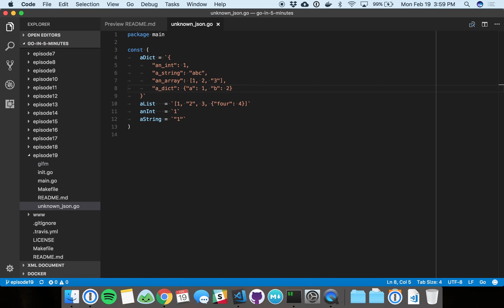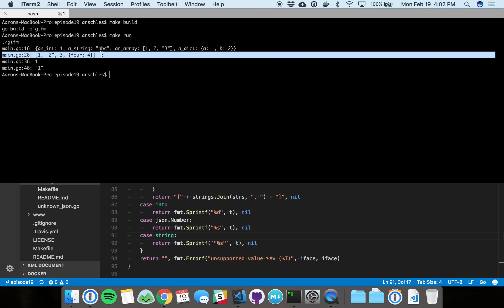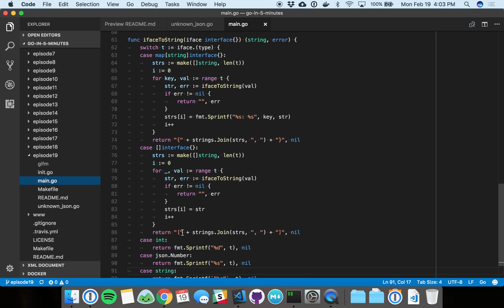Parsing Unknown JSON Input (Episode 19)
Learn more with the Ultimate Guide to Web Apps in Go

Ever wondered how to parse JSON when you don't know what to expect? Check out this episode of GIFM, where we get fancy and learn how to parse any JSON that comes our way.

Keep on rockin', Gophers!